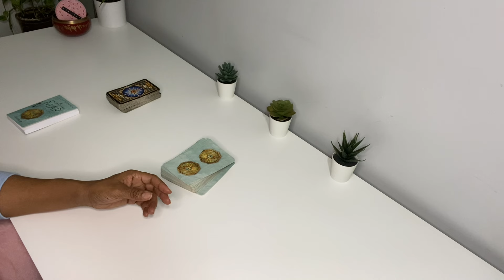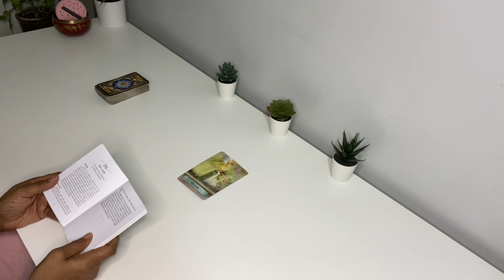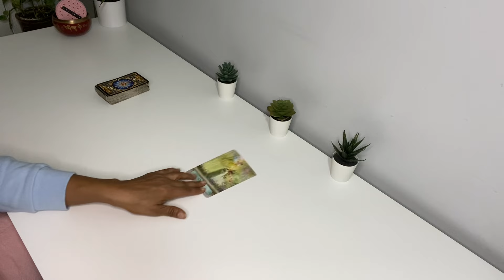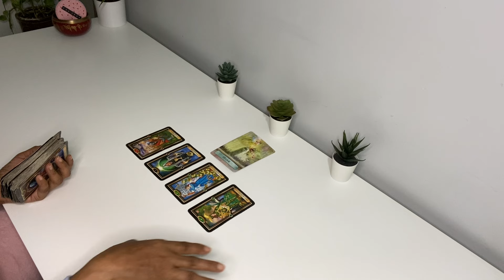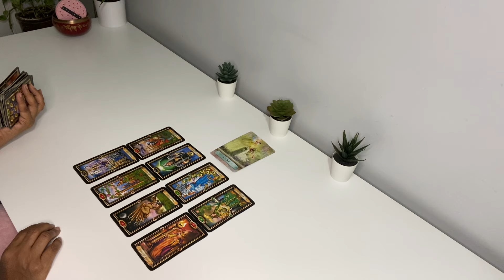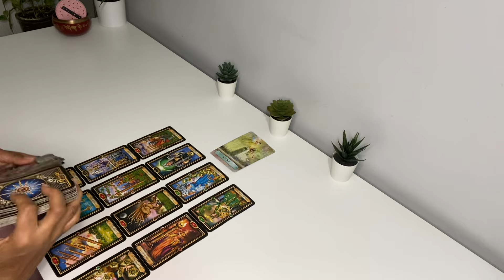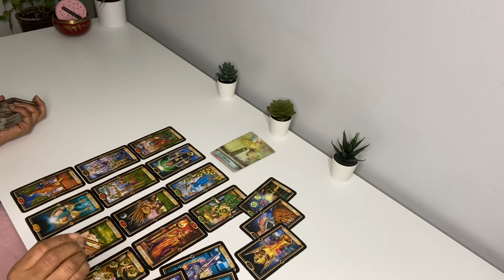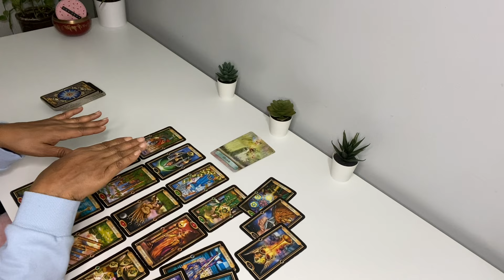YOU HAVE THE SPARK! THE PERSON YOUR WITH IS NOT MEANT TO RECEIVE THESE BLESSINGS THROUGH YOU..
YOUR HESITATING & TAP DANCING AROUND THE PROBLEMS ..